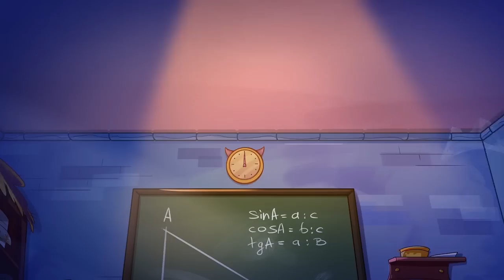The Legend of Pinky : Tears of the Kingdom ! Giga Rich Prisoner vs Royal Gamer By Teen-Z